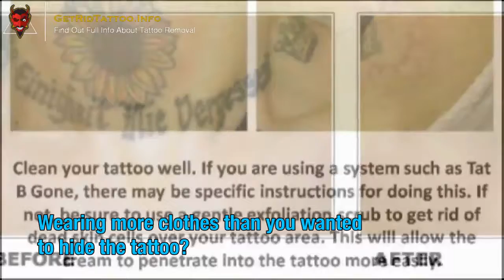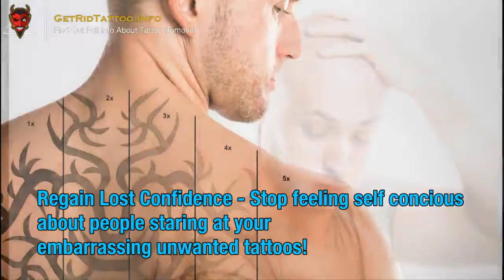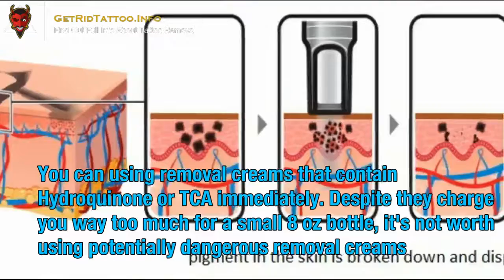Laser Tattoo Removal – Everything you need to know about tattoo remove. Page teaser